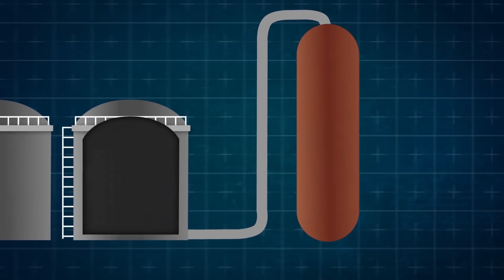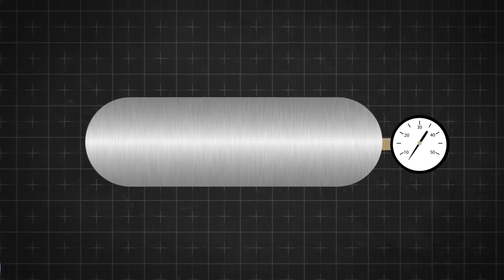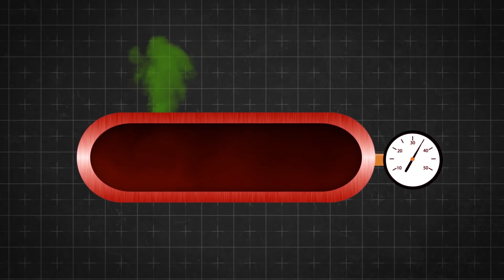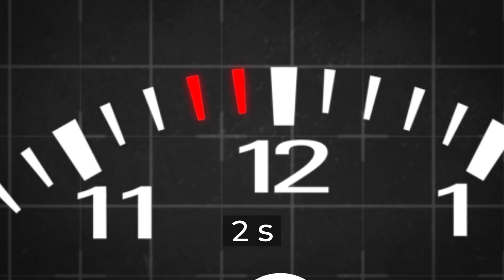Was Wäre, Wenn Alle Menschen im Jahr 2020 für 24 Stunden Verschwinden Würden?